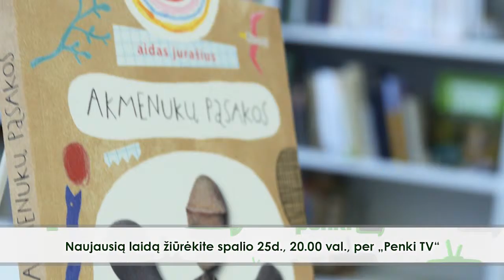ANONSAS „Knygos per „Penki TV“ 2016.10.25